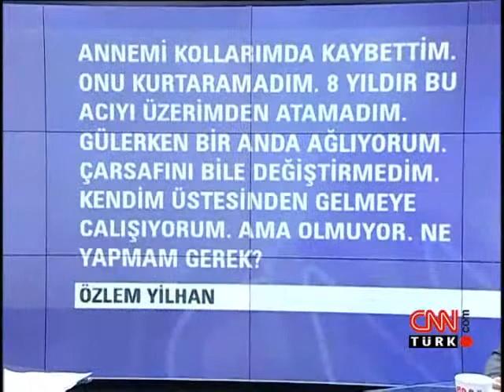Yas reaksiyonu nedir?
Soru-Yorum programına konuk olan Psikiyatr Dr. Ümit Yazman, Yas reaksiyonu hakkında bilgi verdi.